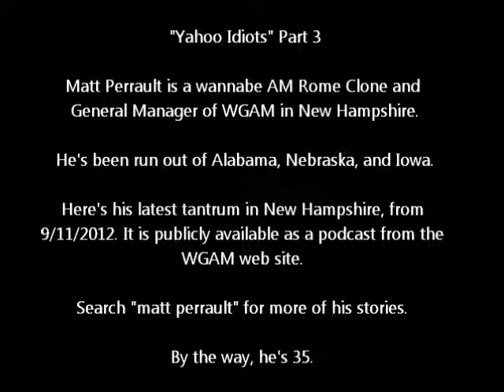Matt Perrault Yahoo Idiots Part 3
Toucher and Rich do something Matt doesn't like, Matt's head explodes. Episode #46. Part 3. Turn on annotations to see links to Part 1 and Part 2. This was actually from 9/12/2012